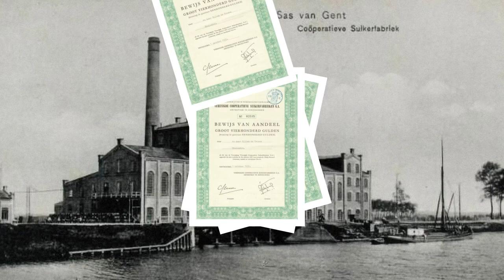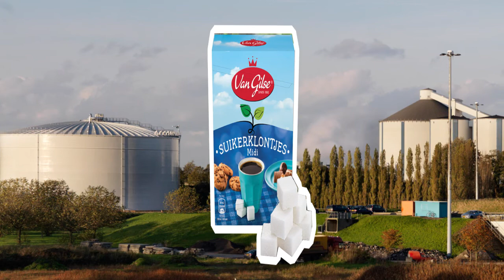De Zoete inval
Film over de ontstaansgeschiedenis van de suikerindustrie in West Brabant. Geproduceerd door Fort producties in opdracht van Waterpoort / provincie Noord Brabant